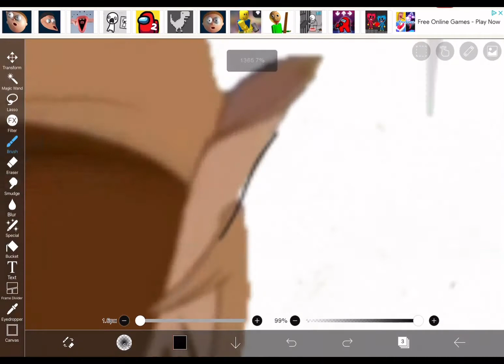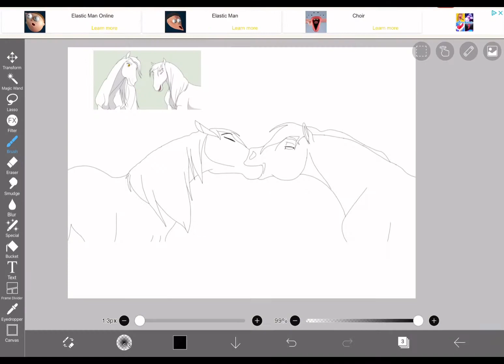Making a Kissing Spirit Base! You can use it!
Here’s a link to my deviant art!